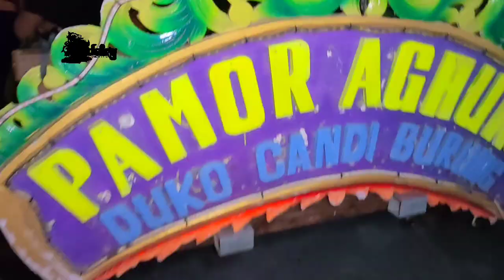10 DAUL POPULER ‼️ Keluar Di Malam Terakhir Patrol Ramadhan 2023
Aksi Pertemuan Bangunin Sahur Musik Daul Pamekasan Di Jung Cang Cang.

Waktunya Madura Berkarya.
Yok Madura Yang Kaya Seni & Budaya Yok Bersama Sama Kita Melastarikanya Bersama Jefry Utink's Siap Memajukannya.